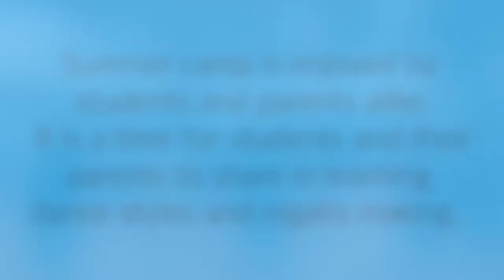Introduction to Powwow Dance Styles and Regalia